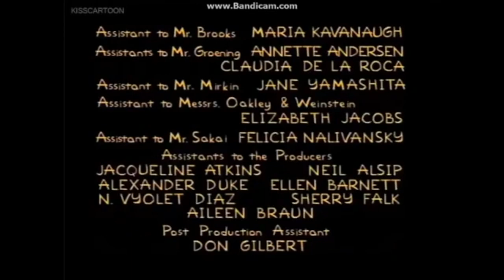Steamed Hams but it's Disney Short Film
Hey guys this is my first Steamed Hams Memes based on The Simpsons 22 Short Film About Springfield so enjoy the show folks